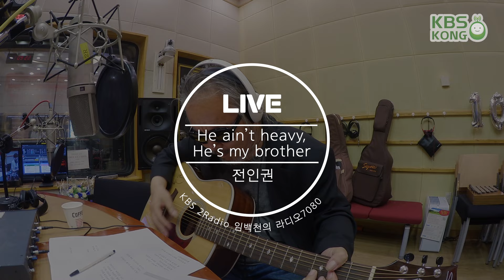전인권 "He ain’t heavy, He’s my brother" (원곡 : 홀리스) [임백천의 라디오 7080]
2016년 9월 5일
KBS 2Radio 임백천의 라디오 7080 [라이브 7080 with 전인권]
전인권 "He ain’t heavy, He’s my brother" (원곡 : 홀리스)